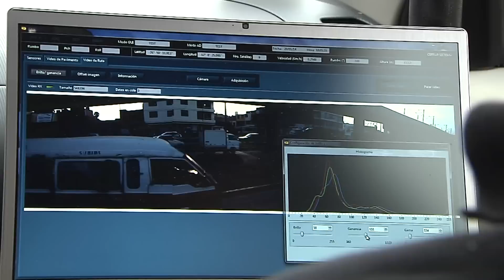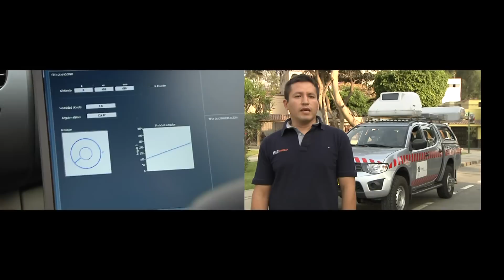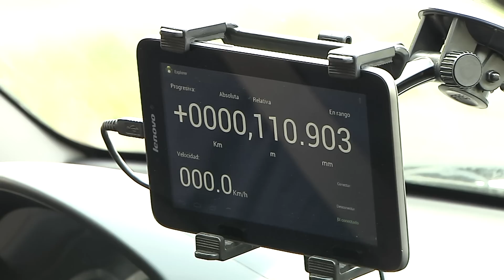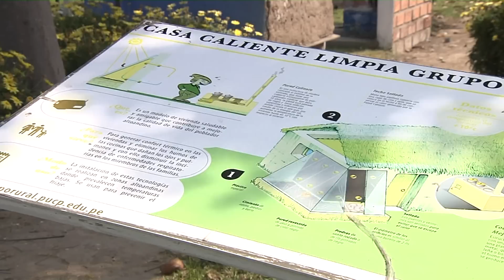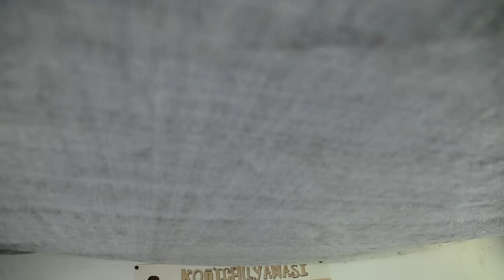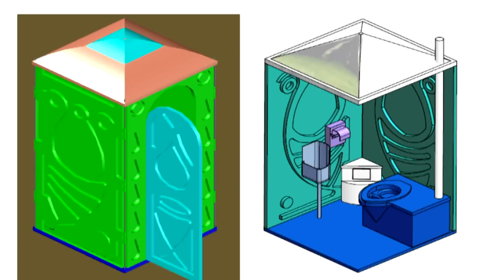2/4 Invertir en investigación y tecnología (II) con Maite Vizcarra